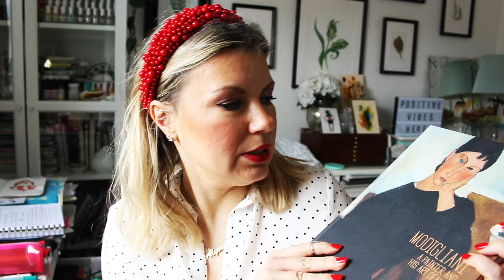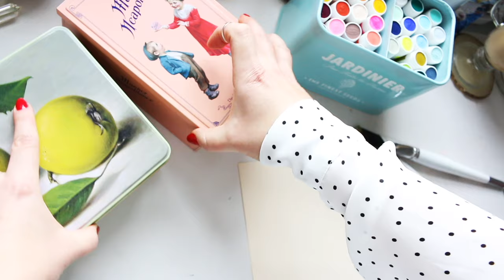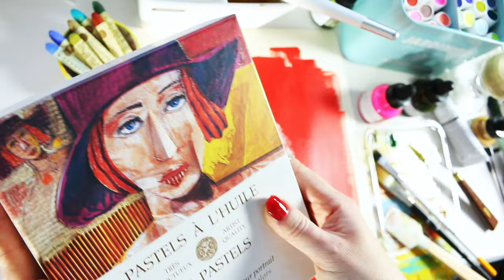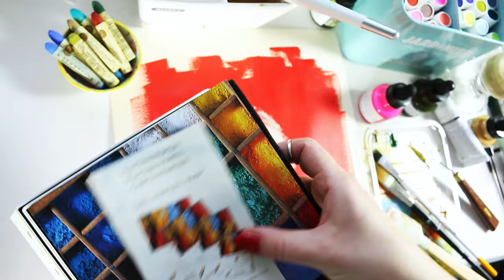15.03.2024 Studio Vlog | Painting Abstract Portraits! Textures + Colour Palette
Hi Everyone, in the spirit of Modigliani I decided to push my creative boundaries and play with different textures, opacity levels and colour palettes while painting portraits. Make yourself a large cup of tea and enjoy! 🎉

I have finally launched my New online course Colourful Landscapes on Teachable

And finally check out my three Gift Guides I put together this year for some great watercolour, coloured pencils and art books gift ideas [see below].

Alyona x

All of my products are available on AlyonaCreates.com
Canadian Customers only: ETSY Alyona Creates

• Modigliani books:
AMAZON UK
AMAZON US

[ranges: Silverline, Raven, Icon]

• Daniel Smith Watercolour Confetti Dot Cards Set:
AMAZON UK
AMAZON US

• Daniel Smith Watercolour Mineral Marvels Dot Set:
AMAZON UK
AMAZON US

• Tube Wringer:
AMAZON UK
AMAZON US